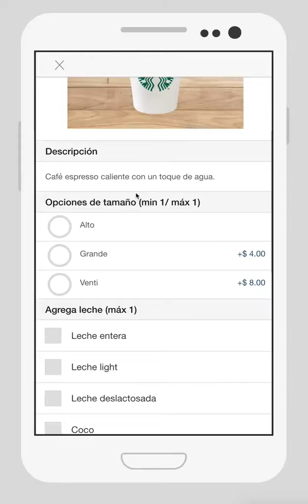Ordering App Video